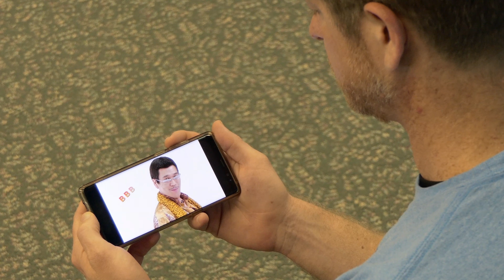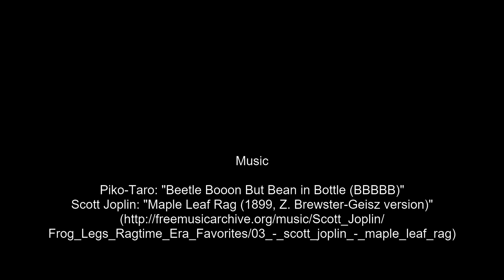BBBB Beetle Boon But Bean in Bottle Epic Bible Fun Video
What would it be like to have your own Bean in Bottle?  What would it be like to have your own Beetle in Bottle?  Find out in the next Epic Bible Fun promo video!